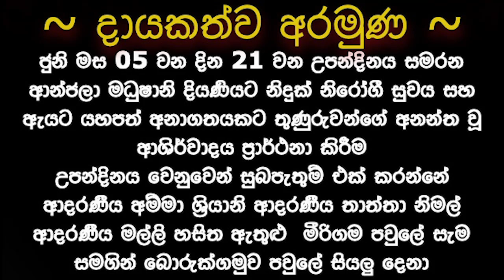කරදර කාරයින් මැද සතුටින් ඉන්න මිනිත්තුවක් අහන්න@wassanadarmadeshana9842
ප්‍රධාන අරමුණ
  ජුනි මස 05 වන දින 21 වන උපන්දිනය සමරන ආන්ජලා මධුෂානි දියණියට නිදුක් නිරෝගී සුවය සහ ඇයට යහපත් අනාගතයකට තුණුරුවන්ගේ අනන්ත වූ ආශිර්වාදය ප්‍රාර්ථනා කිරීම.

උපන්දිනය වෙනුවෙන් සුබපැතුම් එක් කරන්නේ
ආදරණීය අම්මා ශ්‍රියානි
ආදරණීය තාත්තා නිමල්
ආදරණීය මල්ලි හසිත ඇතුළු  මීරිගම පවුලේ සැම සමගින් බොරුක්ගමුව පවුලේ සියලු දෙනා...

සෙසු අරමුණු ~
පරලොව සැපත්
බී ඒ කරුණාදා සීයාටත්
ජේ එම් ඇලිස්නෝනා ආච්චි අම්මා ඇතුළු නමින් පරලෝසැපත් වර්ග පරම්පරාවේ සියලුම ඥාති හිත මිත්‍රාදීන්ට පින් අනුමෝදන් කිරීම.

දේශකයාණන් වහන්සේ ඇතුළු මහා සංඝරත්නයට ආශිර්වාද කිරීම.

බණ අසන ලක්වාසී ලෝකවාසී සියලු දෙනාටත් වහ වහාම චතුරාර්ය සත්‍යය ධර්මය අවබෝධය පිණිසම මෙම ධර්ම දානමය කුසලය හේතු වාසනා වේවා..!